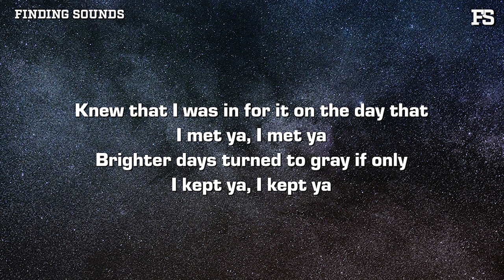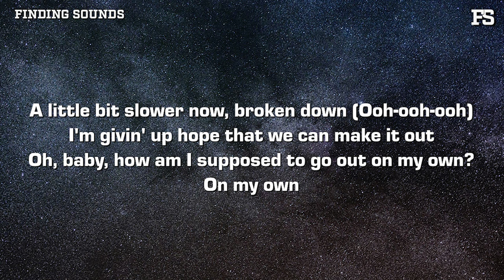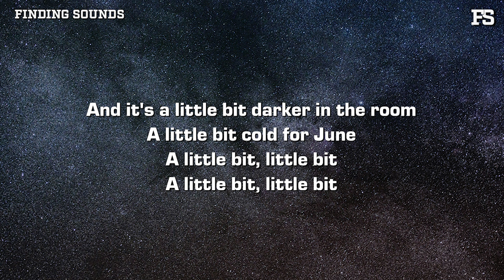Henrik - Little bit (Lyrics)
Lyrics:

[Verse 1]
Knew that I was in for it on the day that I met ya, I met ya
Brighter days turned to gray if only I kept ya, I kept ya

[Pre-Chorus]
Before the morning came you left with all the light

[Chorus]
And it's a little bit darker in the room
A little bit cold for June
A little bit, little bit (Ooh-ooh-ooh)

[Verse 2]
A little bit slower now, broken down (Ooh-ooh-ooh)
I'm givin' up hope that we can make it out
Oh, baby, how am I supposed to go out on my own?

[Chorus]
A little bit, little bit